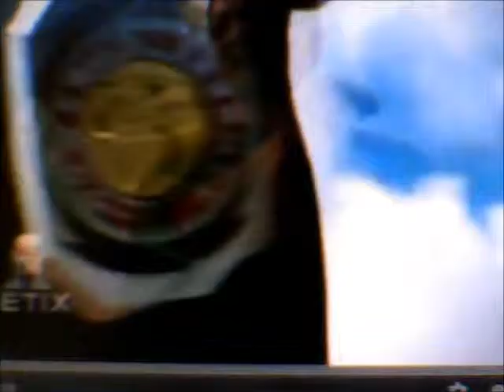my dream power rangers team ver 2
i need a 5th ranger!